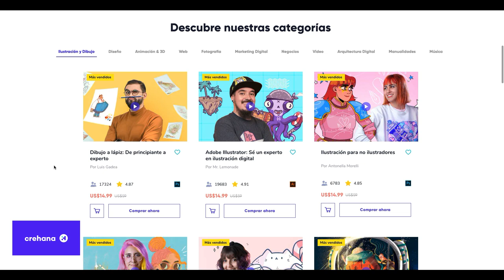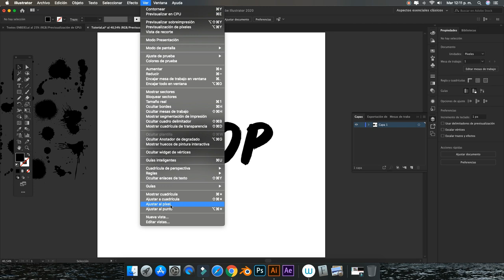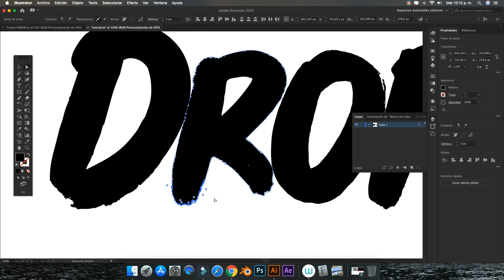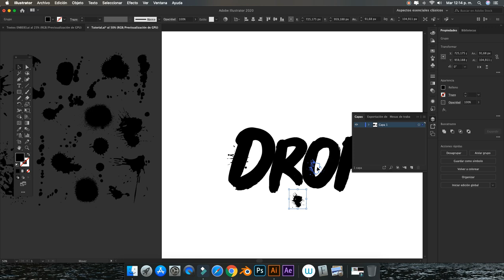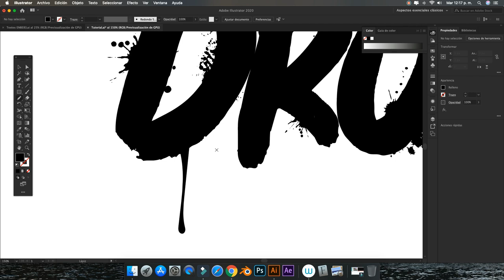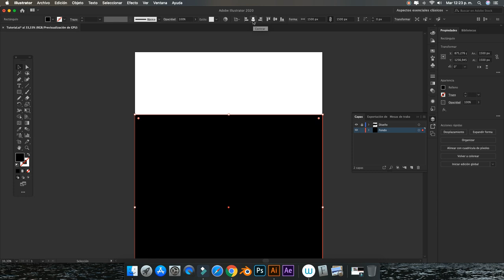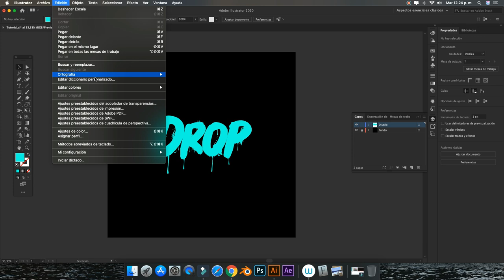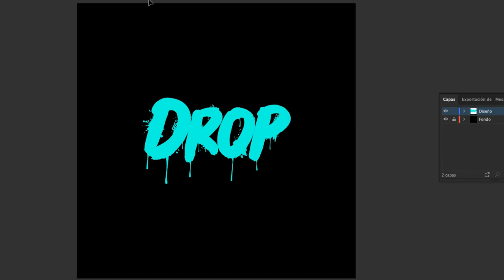Illustrator Tutorial | Tipografía Personalizada DROP | DROP Custom Typography (Dripping Effect)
Hoy en Guillot Diseña te muestro cómo personalizar una tipografía siguiendo pasos muy simples en AdobeIllustrator